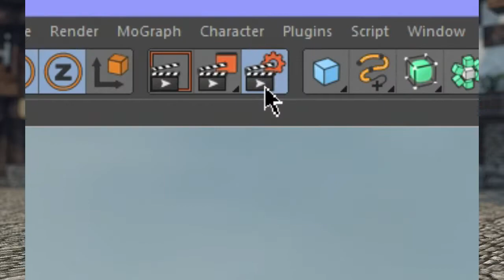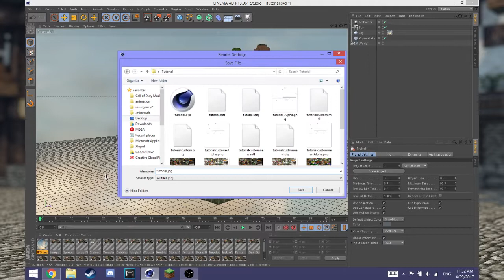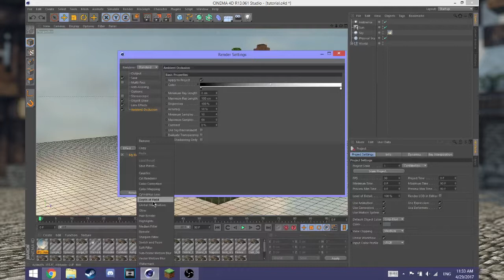Minecraft Cinema4D Fastest Render Settings Tutorial